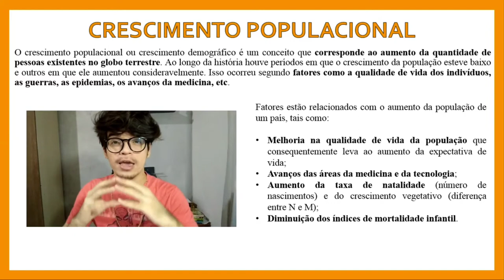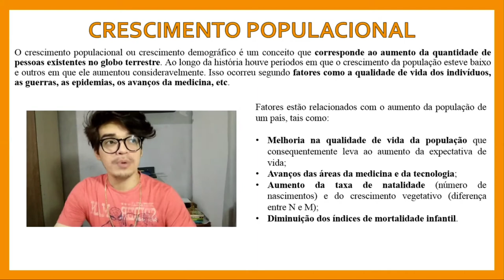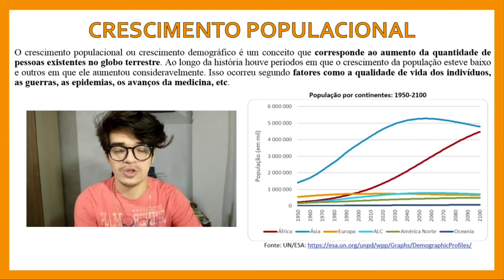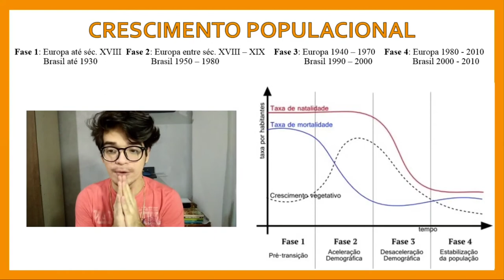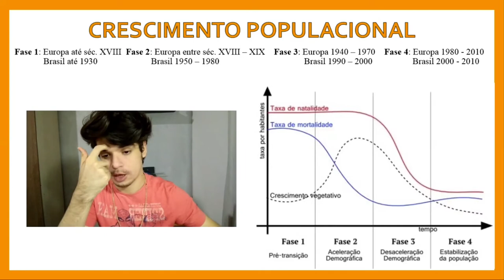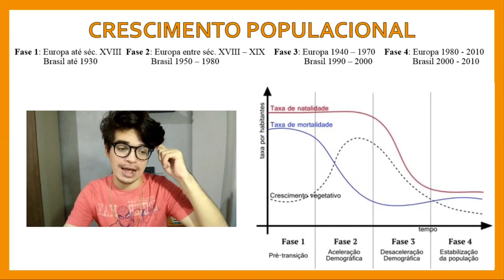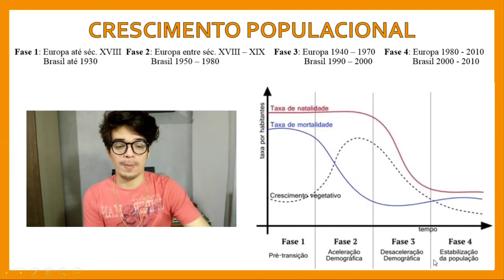DEMOGRAFIA: CRESCIMENTO DA POPULAÇÃO E TRANSIÇÃO DEMOGRÁFICA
Olá, na nossa aula de hoje, o Tutor, professor Mateus Mello nos trará informações referentes à Demografia.

Ótima aula a todas e todos.